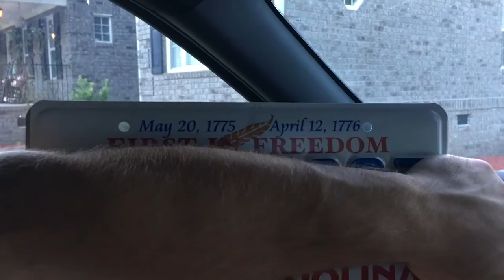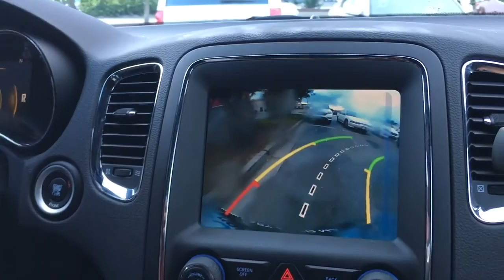Date Gone WRONG!! | Page Danielle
/// PLAYLIST SUGGESTIONS ///